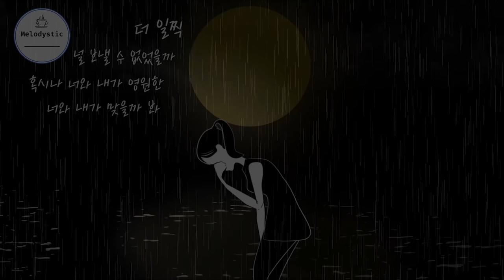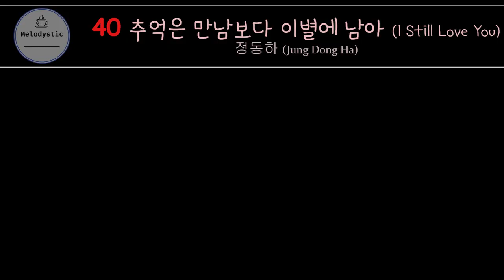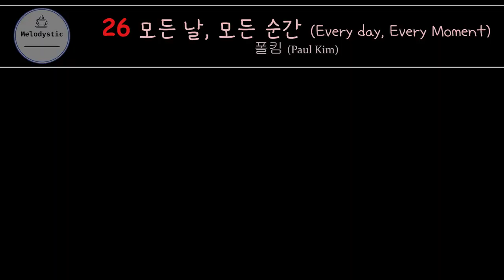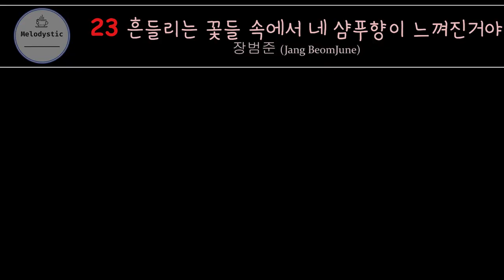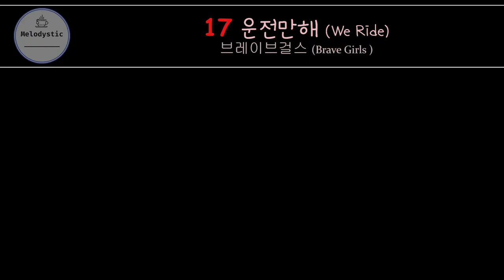2021 K PoPs ToP 50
❤ 💲 BTC - 18nroF6hgqXdLSwpaS2d5DCC1uh3M5ZZcS
❤ 💲 ETH - 0x35bccf964e35df7b7394269e9d3abf4785595e8d